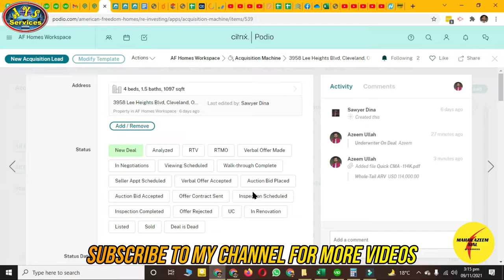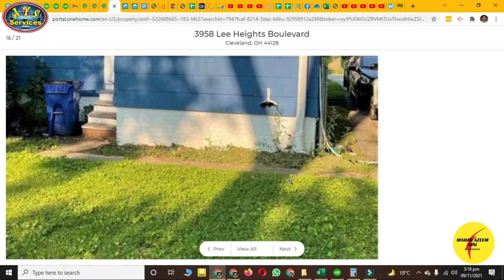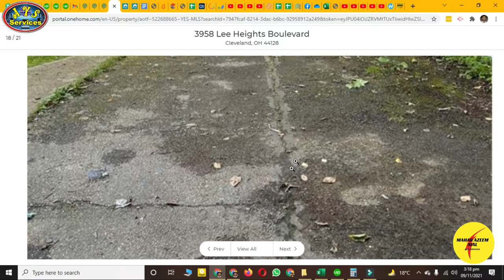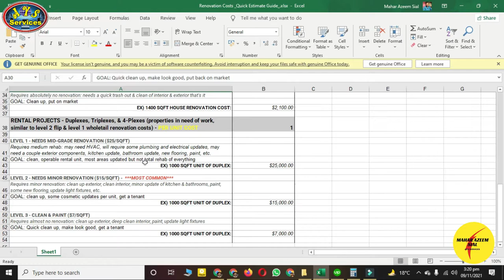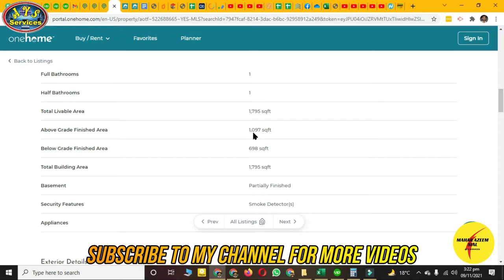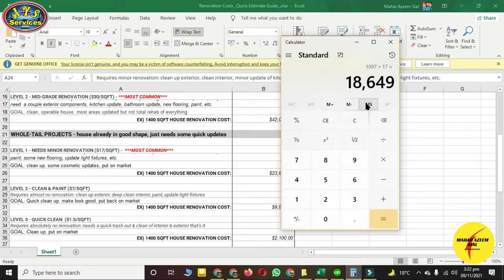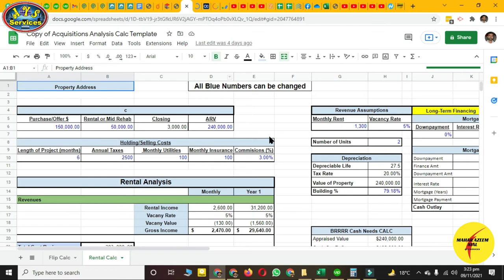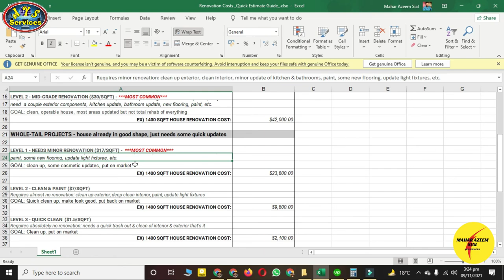How to get rehab cost for wholetail deal || Real Estate UW training #4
AOA,

In this video, I'll tell you about how to get rehab costs for wholetail deals. How to get repair costs. How to get rehab costs. How much we spend on repairs. Very simple work. Underwriter training.